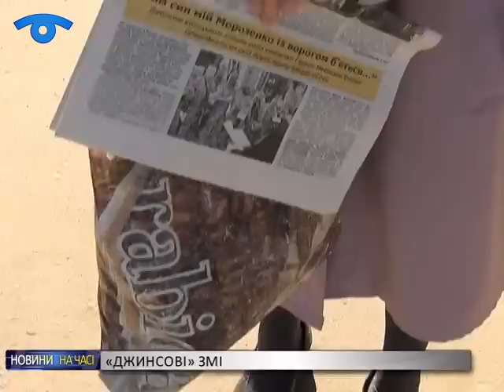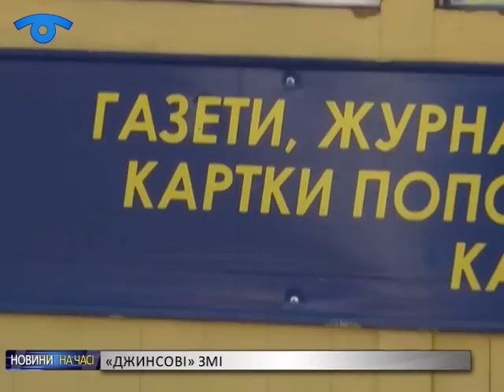Чи багато в українській пресі проплачених передвиборчих матеріалів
Таким питанням задався Інститут масової інформації. Вирішили за допомогою глядачів, слухачів і читачів виявити таке неподобство.